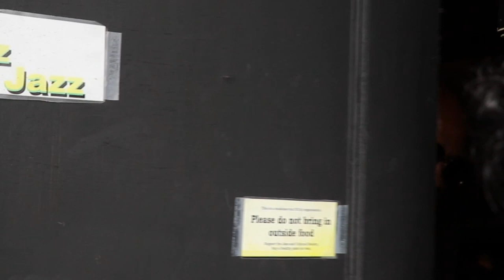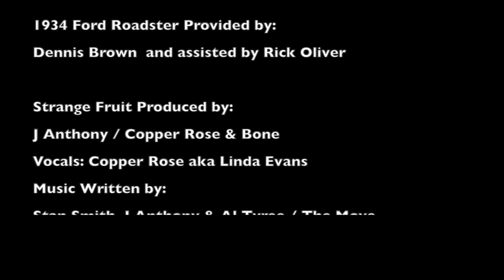Strange Fruit Copper Rose & Bone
Witness  Copper Rose & Bone performing the song "Strange Fruit"  in   protest to the loss of life and property  in 1921 of the Greenwood District of Tulsa Oklahoma.  The track features DeAndrey Howard on Trumpet performing a hauntingly  muted accompaniment to the song with Linda Evans aka Copper Rose  delivering a beautifully emotional yet powerful
vocal rendition as well    RLACK LIVES MATTER